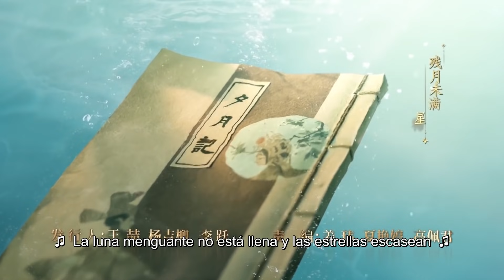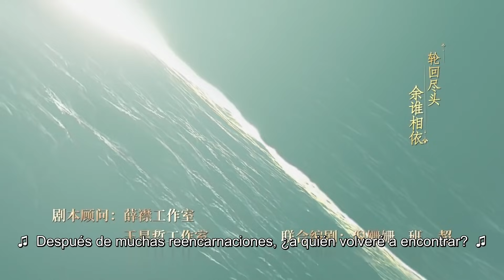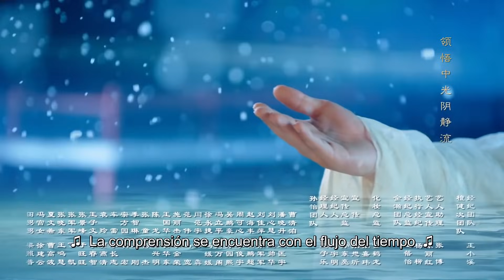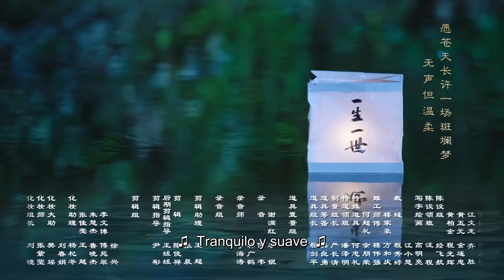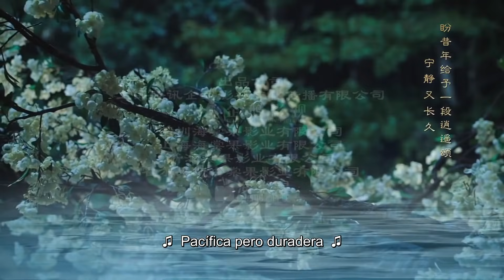Serie china romántica Twisted Fate of Love | Enredado destino de amor Episodio 26 [Sub Español]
- Sinopsis
Dos hermanos: uno agraciado y elegante, el otro extravagante pero discreto, encuentran que su relación unida se rompe cuando se enamoran de la misma mujer. Bajo la influencia de Dong Yue, los dos regresan el uno al otro.

- Título del drama: Twisted Fate of Love | Enredado destino de amor
- Tipo de serie: Romance, Enemigos que se enamoran, Triángulo amoroso, Dramas de Época, disfraz de drama
- Episodios: 43